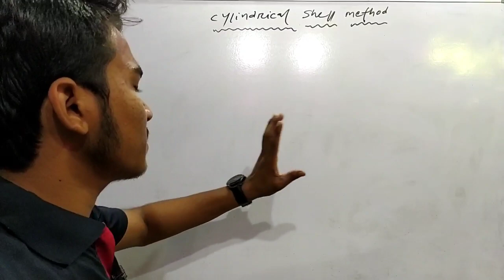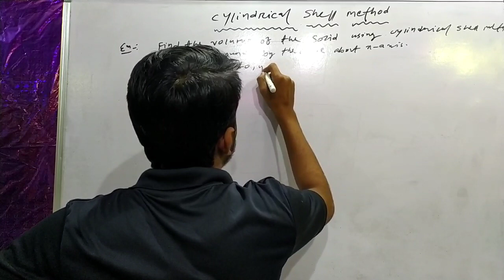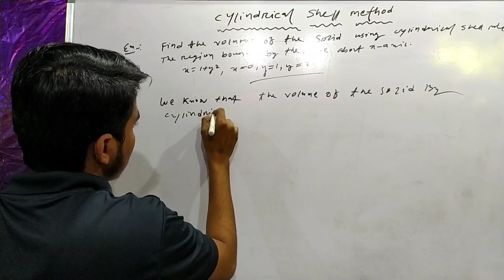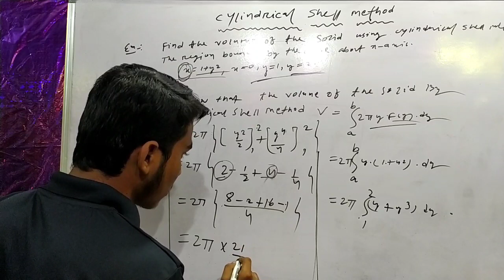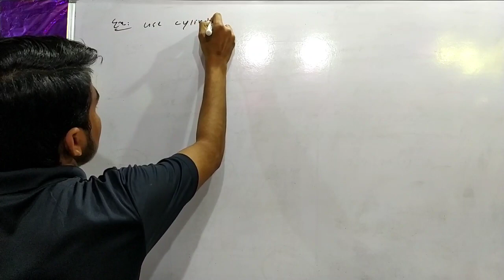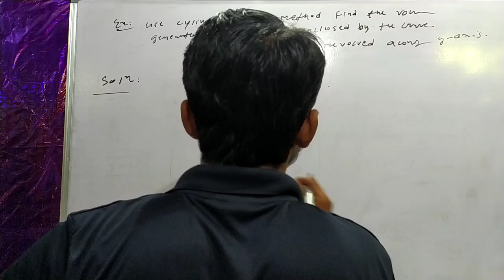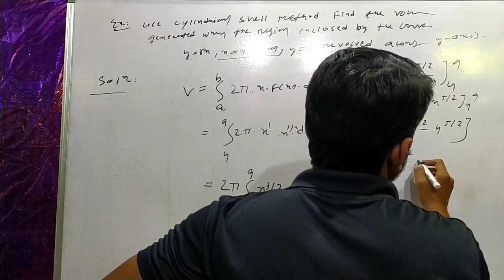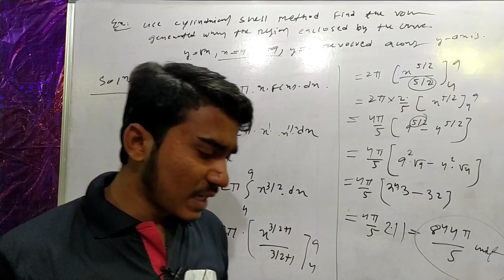Cylindrical shell method ll Find the volume of a solid ll calculus ll Bsc. 1st yr mathematics